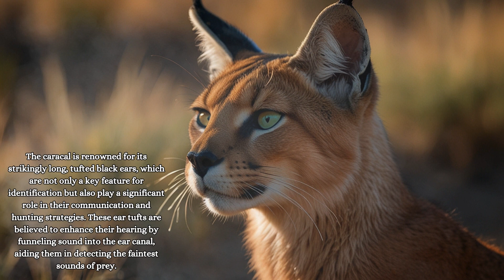Ten Interesting Facts about the Caracal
The caracal is a nocturnal, agile carnivore with distinctive ear tufts, thriving in savannas, known for its stealth and solitary hunting. Let's learn a few things about the Caracal.